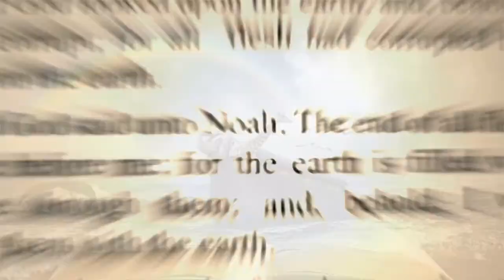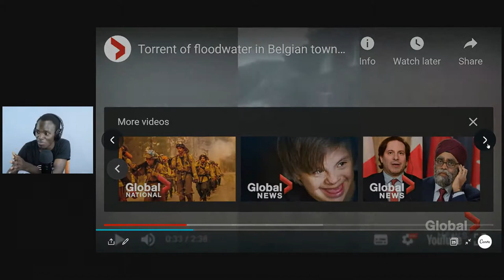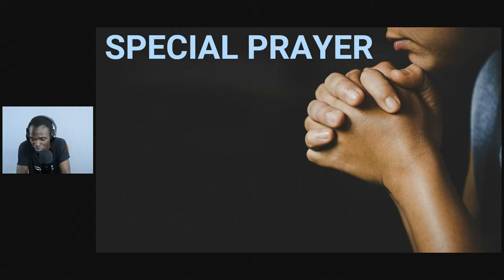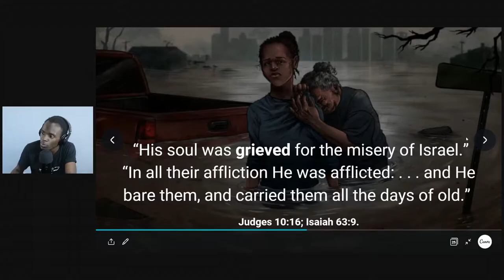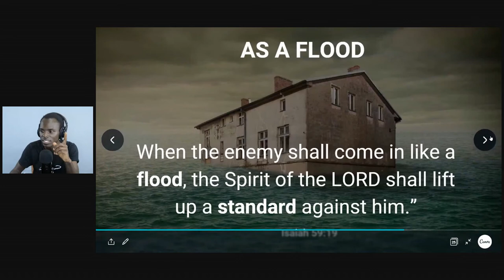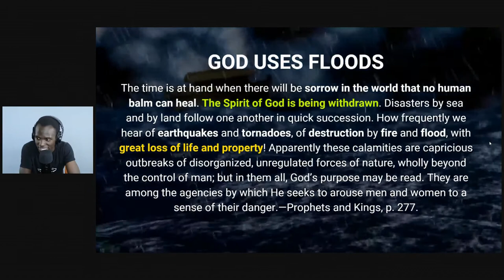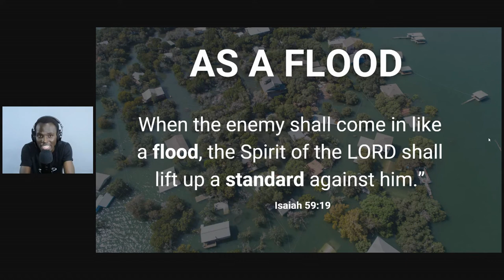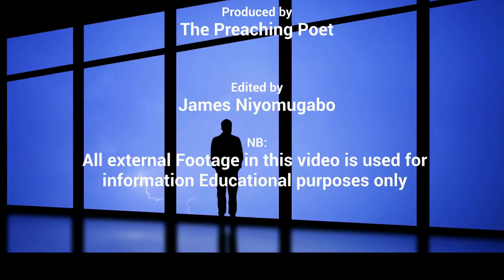Why Does God Allow Natural Disaster To Happen